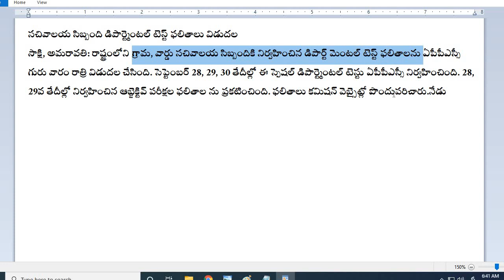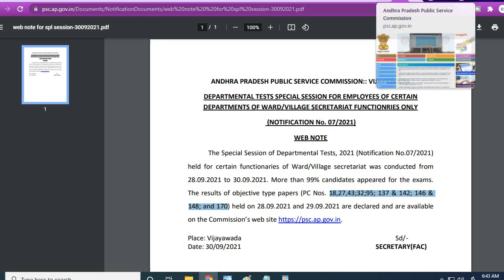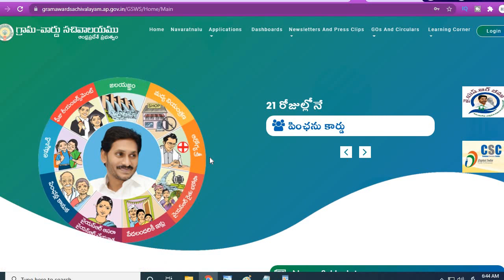AP Grama Ward Sachivalyam Departtmental Test Results| రేపటి నుండి రెగ్యులర్ కాబోతున్న వీరి సర్వీసెస్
AP Grama Ward Sachivalyam Departtmental Test Results| రేపటి నుండి రెగ్యులర్ కాబోతున్న వీధి సర్వీసెస్

or